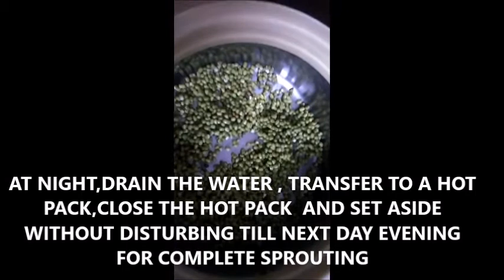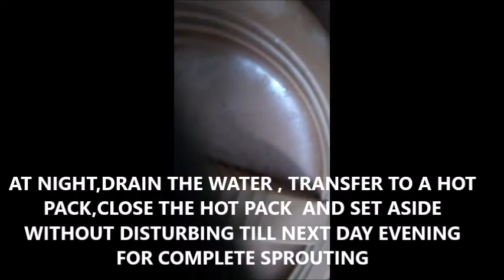SPROUTINGMOONGDAL பாசிப்பருப்பைமுளைகட்டுவதுஎப்படி?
HOW TO SPROUT MOONG DAL
sprouted moong dal can be eaten raw adding little bit lemon juice and salt.Can be used for making varieties of kulambu,thokku and gravy which go well with rice and as side dish for idly,dosa and chappathy etc.It is highly protein rich and very good for health.
முளை கட்டிய பாசிப்பருப்பை சிறுது எலுமிச்சை சாறு,உப்பு கலந்து பச்சையாகவே சாப்பிடலாம் வேகவைத்து பல்வேறு வகையான குழம்பு ,தொக்கு,கிரேவி செய்து சாதத்துடனும்,இட்லி, தோசை,சப்பாத்தி  போன்றவைகளுக்கு சைடு டிஷாக பயன்படுத்தலாம் ஆரோக்கியத்திற்கு மிகவும் சிறந்த உணவாகும்